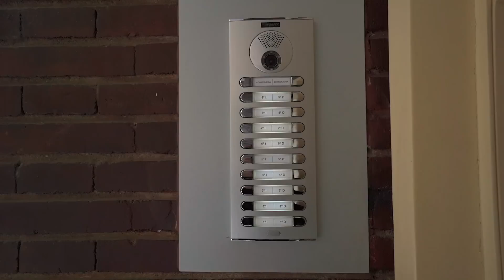COMO SER YOUTUBER - ESCUELA de YOUTUBERS (SKETCH)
Como ser youtuber! Un sketch de como empezar en youtube y como hacer videos para youtube en la escuela de youtubers.

Primer libro : Daniela y la estrella mágica
Ya a la venta en :